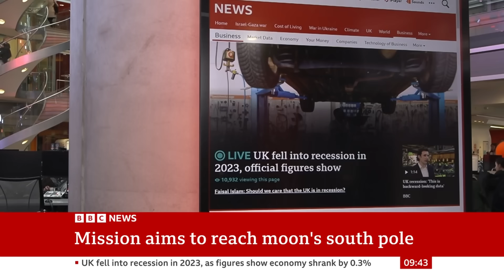Private spacecraft blasts off to attempt first US moon landing in 52 years | BBC News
A privately-owned spacecraft headed for the Moon has blasted off from Cape Canaveral, Florida.

A SpaceX Falcon 9 rocket was used to launch the lunar lander, nicknamed Odysseus, with the hope that it will land on the Moon's south pole – where scientists predict there could be a source of water.

If all goes well, it will be the first time a private firm has successfully landed on the Moon.

It would also be the first US mission in 51 years to complete a soft touchdown on the lunar surface.